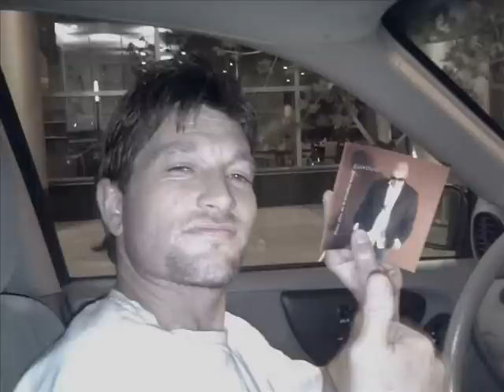"DAD" Written by Sean Kelly Dedicated to Russell Kelly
My father was a P.O.W from world war two after being captured by the Germans during the infamous "Battle of the Bulge" . Miraculously he survived after being held in several German prisoner camps. After his return he met my mom and went on to father 5 boys with my mom one of which is me After My parents had a divorce My father remarried and I as well have a half sister named Katie. . He was later diagnosed with multiple sclerosis in the mid seventies that resulted in him living out the rest of his life in Rocky hill ct at the rocky hill veteran's hospital. I am very proud of my father and all that he endured and all of his accomplishments. He was a very strong human being and from what I remember he was very funny. My perseverance and strength comes straight from My mom and dad! I lost my dad due to Complications with MS.
Sean